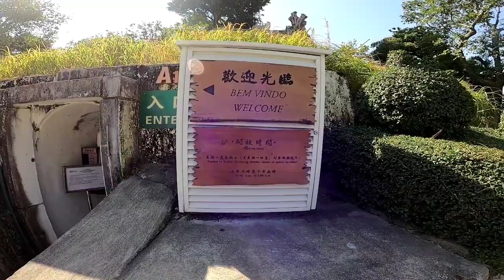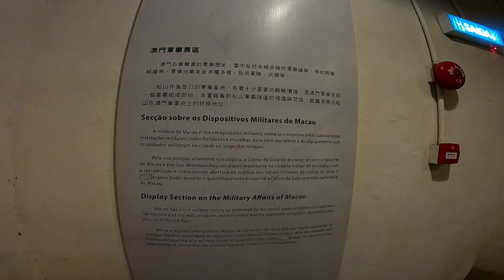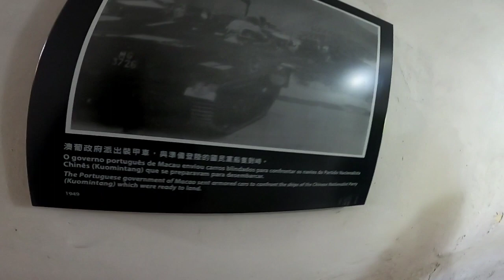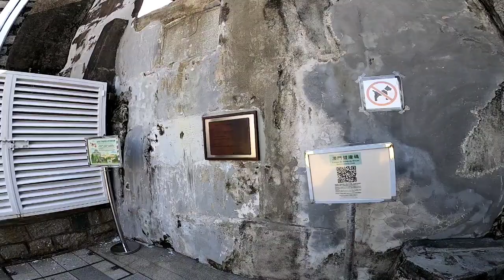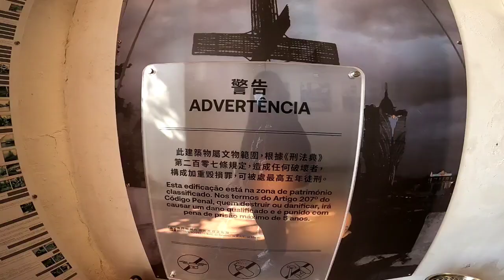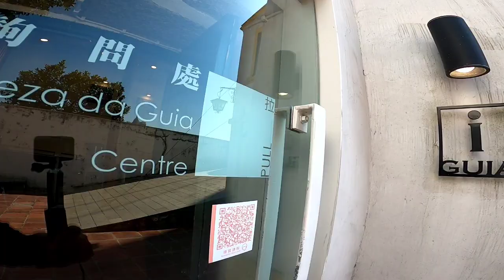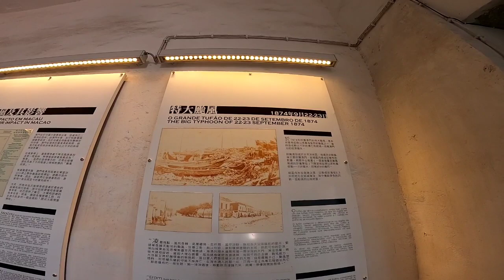Macao's Guia Hill and cable car.....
Macao Cable Car...